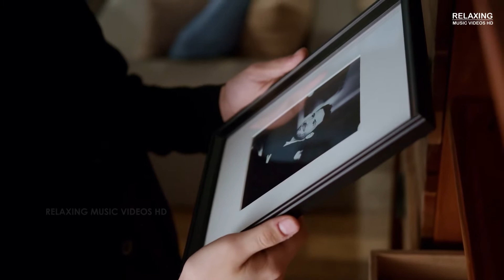SAD | SAD Mood Music | Peaceful Soothing Music themed with HD Videos for Mind Relaxation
Sit back and relieve with heartwarming “Sad” HD videos that includes Unhappy, Sorrowful, Crying, Depression, Loneliness, Dejected, Consolation, Motivation, Sympathy and many more.

The soothing "sad" mood music helps you with mind relaxation, stress relief, kill loneliness and lighten your mood.